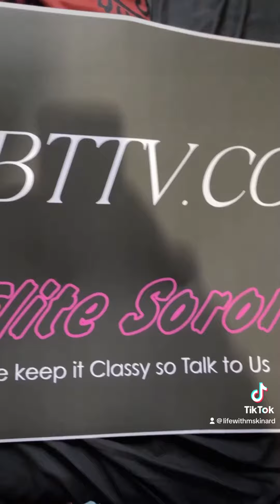August 11, 2023